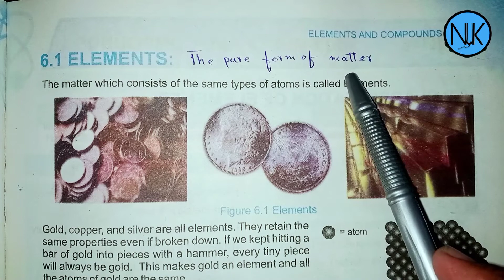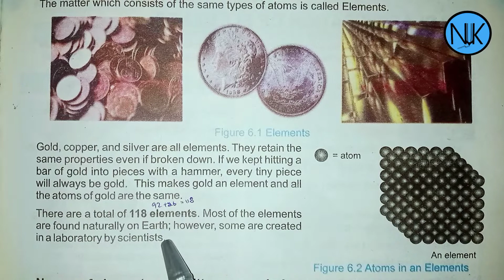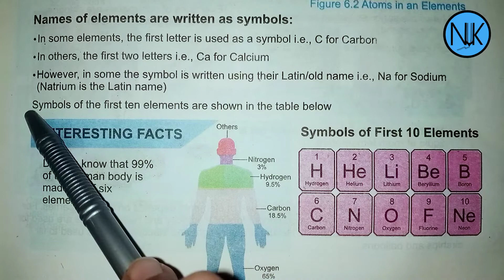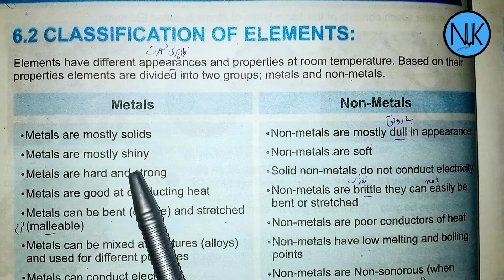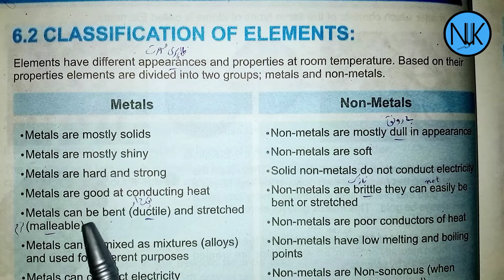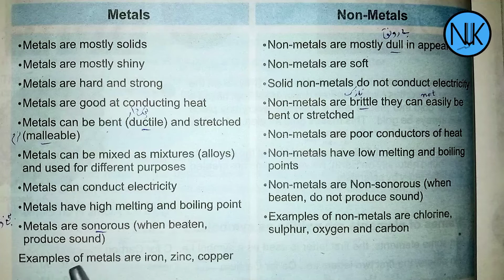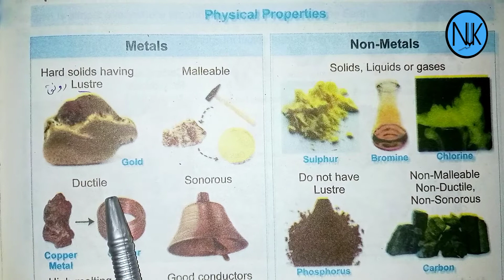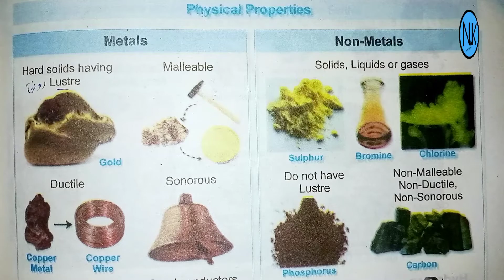Science Class 6th|in Pashto|Ch#6|lecture#2| Kpk Textbook|Elements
Chapter no:6
Elements and Compounds
 Lecture no:2
elements